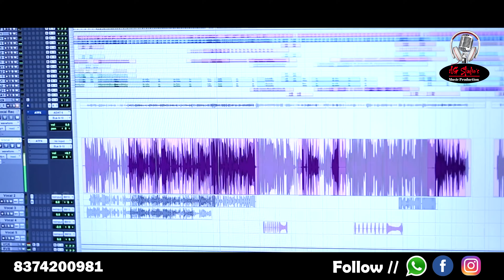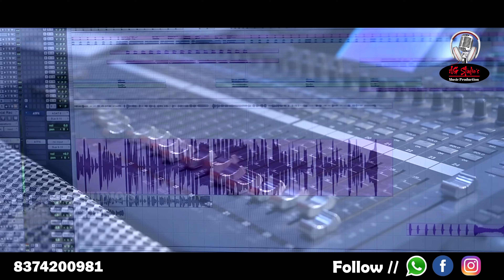PAATANE NAMMUKUNI NENU PALLETURUNI VIDICHINA | TELUGU SONG | BALU K ASURA, AKHILESH GOGU |AGSTUDIOS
PAATANE NAMMUKUNI NENU PALLETURUNI VIDICHINA || TELUGU SONG | BALU K ASURA || AKHILESH GOGU || AG STUDIOS

Writer&Singer:- Balu K Asura✍️🎙️🎧🎷

Music & Mixing Mastering:- Akhilesh Gogu🎶💻🎚️🎼🎛️

Programming:- Sunil Roy🎹

Sound Engineer:- Sandeep Gogu🎚️🎛️⌨️💻🖥️

Dop& Editing:- Sukka Nagaraju📽️📹

Available On

Copyrights of audio and video belong to  AGSTUDIOS
Any unauthorized dj mixing, reproduction, redistribution, or re-uploading on YouTube or any other streaming platforms is strictly prohibited.

COPYRIGHTS@AGSTUDIOS